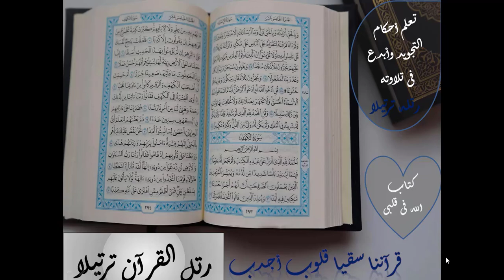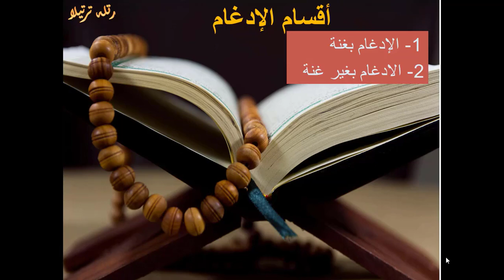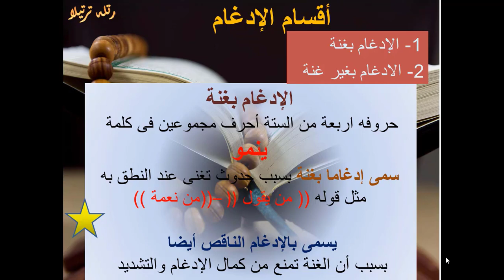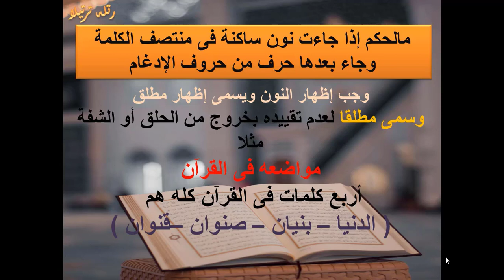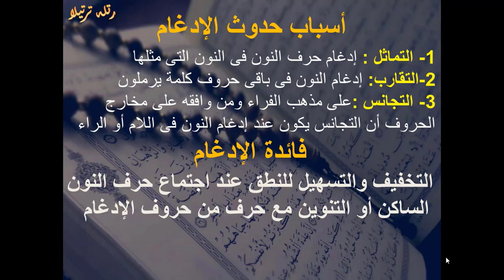8_ الدرس الثامن حكم الإدغام للنون الساكنة والتنوين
الدرس الثامن حكم الإدغام للنون الساكنة والتنوين
الحكم الثانى من احكام النون الساكنه والتنوين
الادغام  فى القران الكريم
اقسام الادغام
1- الادعام بغنة
2- الادغام بغير غنة
الحكم اذا جاءت نون ساكنة فى منتصف الكلمة وجاء بعدها حرف من جروف الادغام
اسباب حدوث الادغام
1- التماثل
2- التقارب
3- التجانس
فائدة الادغام